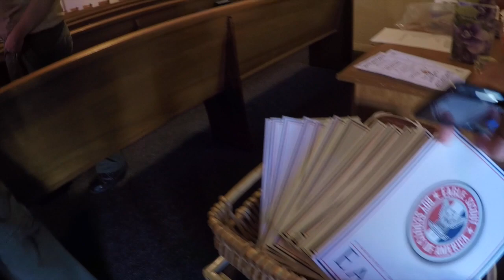Jack Eagle Scout Ceremony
This video is about Jack Eagle Scout Ceremony